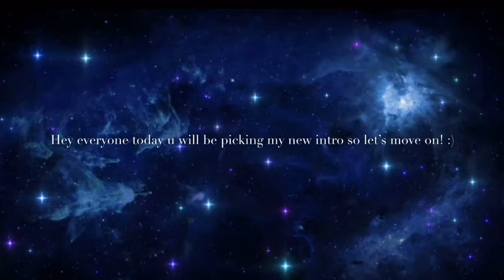Pick my new intro!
Hey everyone sorry the video was so short but I want to know which intro y’all like better the 1st one or the 2nd one comment which one u like best bye!